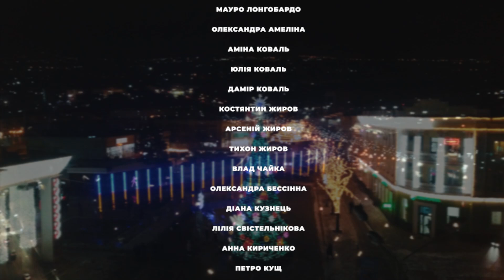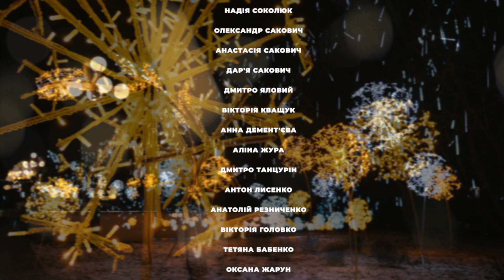З Новим роком та Різдвом!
З любов'ю до міста та його мешканців! 🧡

З особливим почуттям ми зустрічаємо прийдешні свята. Новий рік та Різдво - час для чудес. Дива поруч - потрібно лише помічати їх 😇

Цей рік був для усіх різнобарвним і точно не нудним! Хтось знайшов другу половинку, хтось отримав пропозицію роботи своєї мрії, а хтось зрозумів важливі речі та переглянув свої життєві цінності 🙌 У будь-якому випадку маємо подякувати цьому року за усі випробування та подарунки)

Ми ж, як і раніше, щиро любимо своє рідне місто та бажаємо усім його мешканцям світлих новорічних свят! 🥳

Зустрічайте свята з тими, кого любите і будьте щасливими!

І тримайте святковий подарунок від команди АрселорМітталКривийРіг 🌟🌟🌟

Ми заспівали на різних мовах, але наші серця звучали в унісон. Вдячні усім нашим колегам за участь у цьому проекті. Це було фантастично! 🎉

Щасливих свят!🎄